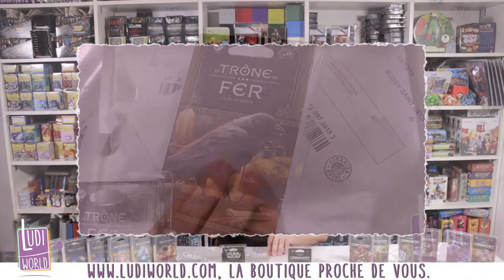Abonnement LCG/JCE: Recevez automatiquement tous vos packs !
Recevez vos packs automatiquement tous les mois , sans rien faire ! A vous la belle vie !

à Bientôt !
- Ludovic -